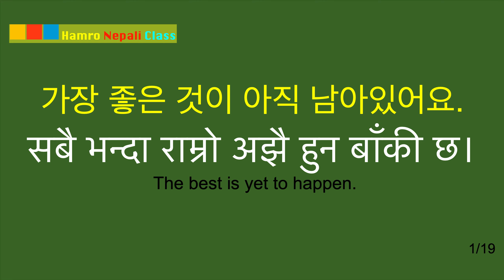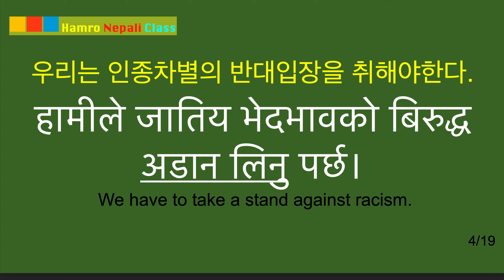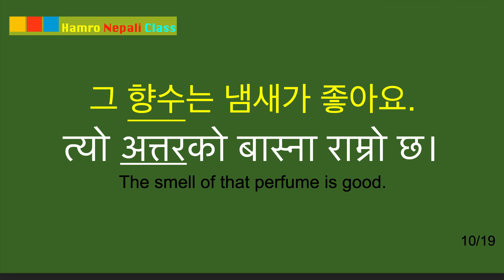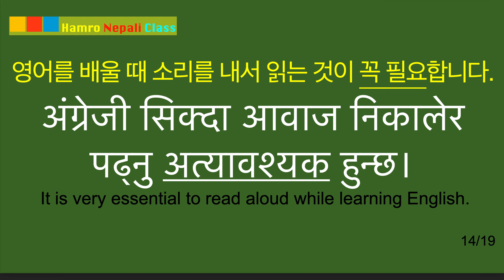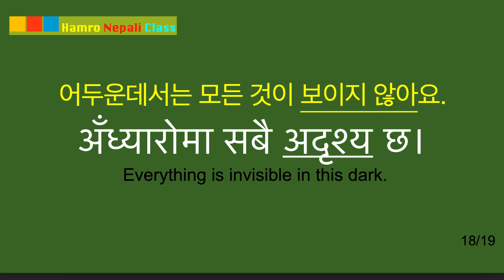Hamro Nepali Class 14 가장 좋은 것이 아직 남아있어요.सबै भन्दा राम्रो अझै हुन बाँकी छ।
가장 좋은 것이 아직 남아있어요.
सबै भन्दा राम्रो अझै हुन बाँकी छ।
 The best is yet to happen.
나는 항상 확고히 결정하고 일을 해요.
म सँधै दृढ संकल्पका साथ काम गर्छु
I always work with determination.
시골사람들은 자기에게 일어난 불의에 대한 입장을 취했다.
गाउँलेहरूले आफूमाथि भइरहेको अन्याय रोक्न अडान लिए।
The villagers took a stand to stop the injustice happening with them.
우리는 인종차별의 반대입장을 취해야한다.
हामीले जातिय भेदभावको बिरुद्ध अडान लिनु पर्छ।
 We have to take a stand against racism.
우리는 손님을들 환영해야 해요.
हामीले अतिथिलाई स्वागत गर्नुपर्छ।
We should welcome the guest.
과거의 일은 잊고 앞으로 가세요.
अतीतको कुराहरू भुलेर अघि बढ।
 Forget the things of the past and move forward.
과거 때문에 울지마!
विगतको कुरा सम्झेर नरोऊ।
 Don't weep for the past.
어머니의 사랑은 비교할 수 없어요.
आमाको माया अतुलनीय हुन्छ।
 Mother's love is incomparable.
그의 노래 부르는 소리는 비교할 수 없어요.
उसको गाउने आवाज अतुलनीय छ।
 His singing voice is incomparable.

그 향수는 냄새가 좋아요.
त्यो अत्तरको बास्ना राम्रो छ।
The smell of that perfume is good.
너는 어떤 향수를 발랐니?
तिमीले कुन अत्तर लगाएका छौ?
What perfume are you wearing?
그렇게 멀리까지 어떠한 신호도 없었어요.
त्यति टाढासम्म कसैको अत्तोपत्तो छैन।
There is no sign of anyone that far.
쇼핑을 할 때 꼭 필요한 물건들만 사세요!
किनमेल गर्दा अत्यावश्यक सामानहरू मात्र किन।
 Buy very essential things only while shopping.
영어를 배울 때 소리를 내서 읽는 것이 꼭 필요합니다.
अंग्रेजी सिक्दा आवाज निकालेर पढ्नु अत्यावश्यक हुन्छ।
 It is very essential to read aloud while learning English.
소리를 내서 읽어.
आवाज निकालेर पढ्नु
read aloud.
큰 소리로 읽어.
ठूलो स्वरले पढ्नु
read loudly -
소리 내지말고 읽어.
आवाज ननिकाली पढ्नु
read silently-

어두운데서는 모든 것이 보이지 않아요.
अँध्यारोमा सबै अदृश्य छ।
 Everything is invisible in this dark.
가끔씩 내가 보이지 않기를 원해요.
कहिलेकाँही म अदृश्य हुन चाहन्छु।
Sometimes I want to be invisible.